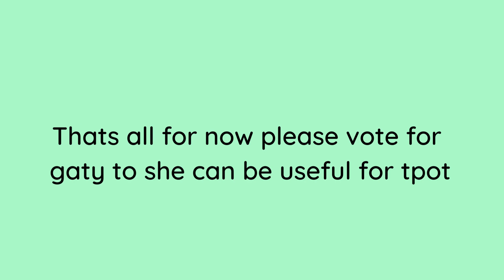Why you should save Gaty for tpot 3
Gaty is having a massive war agaisnt needle so in order to save her we must convice other people lets see if this video helps

Battle for bfdia episode 14 coming today or tomorrow